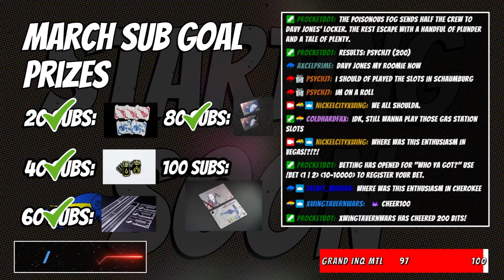Catherine v Lu